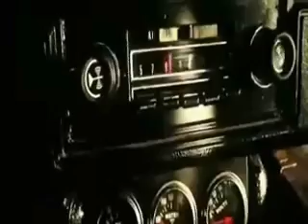Transformas - Bumblebee (Fandub)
Transformas - Bumblebee